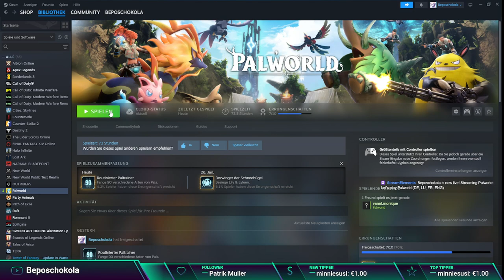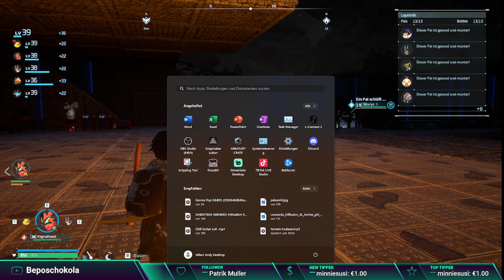Let's play Palworld Part 11